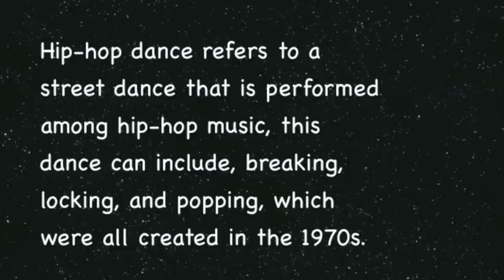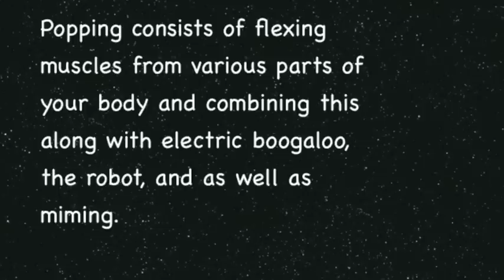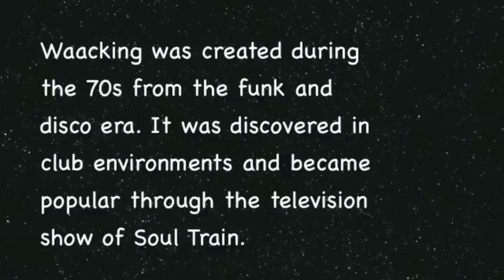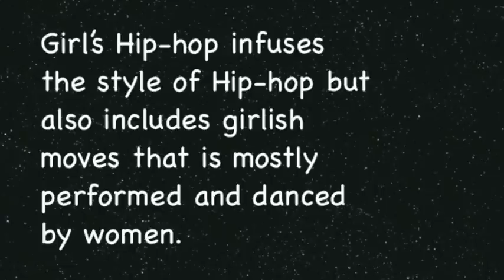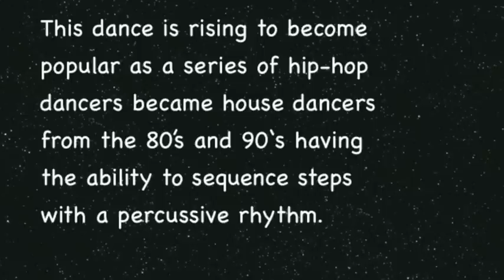Personal Project Final 2012 by Eileen Kwok